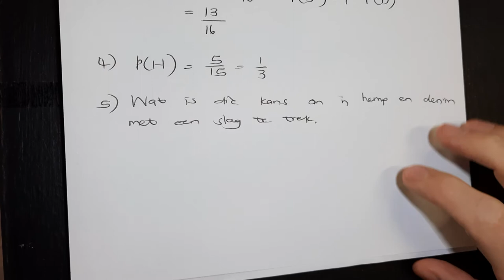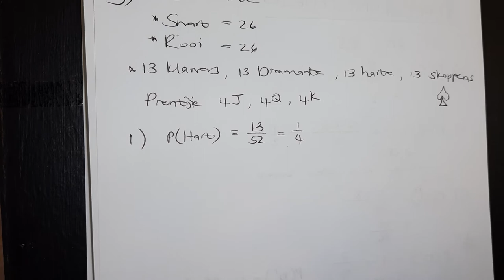W10.1 Inleiding tot waarskynlikheid